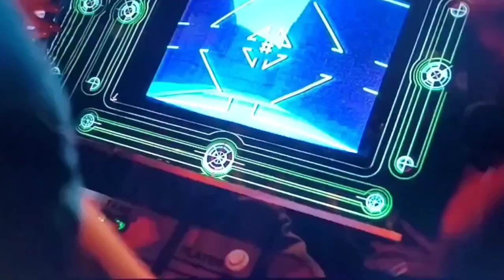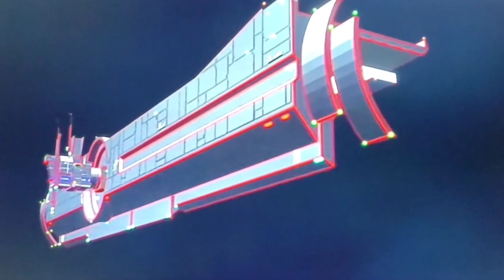TRON (1982) edit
TRON tron #1982